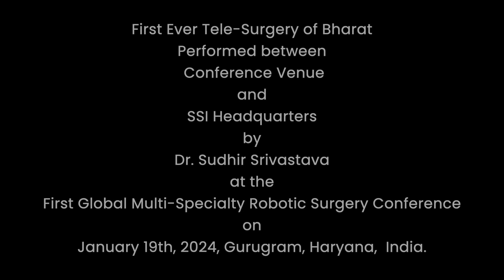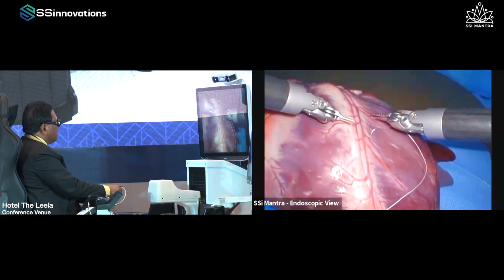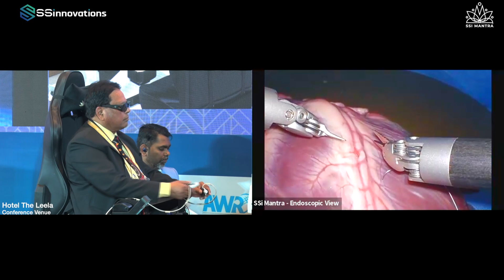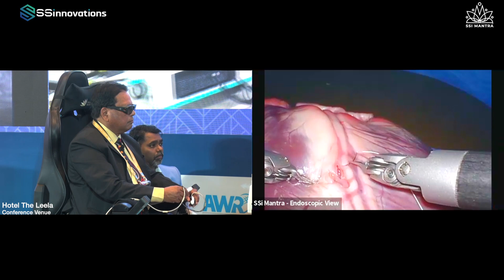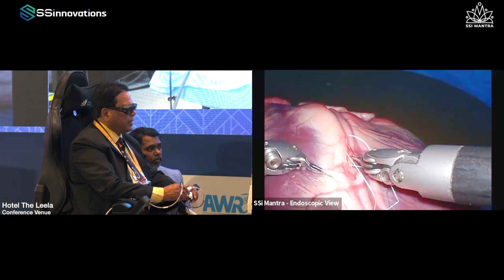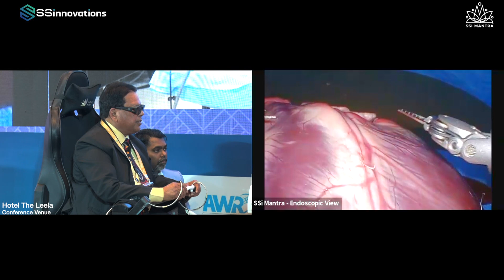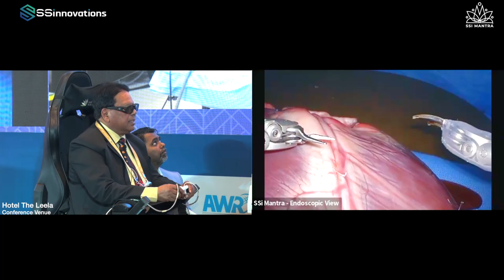First Live Telesurgery Demonstration | SSi Mantra | SMRSC2024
A historic moment unfolded as India hosted its inaugural Tele-Surgery Demonstration, spotlighting the prowess of the domestically developed Surgical Robotic System - SSi Mantra. This groundbreaking event featured a live demonstration conducted over a distance of more than 2 kilometers, connecting the conference venue with the Robotics Lab of SS Innovations.
Dr. Sudhir Srivastava orchestrated the tele-surgery using a specially designed surgeon console from the Conference Venue, Hotel The Leela Ambience. The operation remotely unfolded at the SSi Headquarters in Udyog Vihar, Phase-III, Gurugram, Haryana. Witnessing this technological marvel, the audience was captivated by the commencement of a new era in medical technology - a first-of-its-kind live tele-surgery in the country.